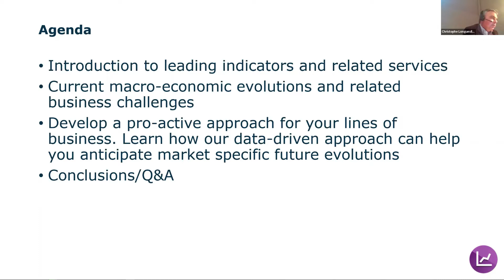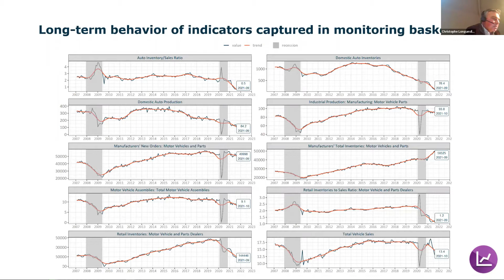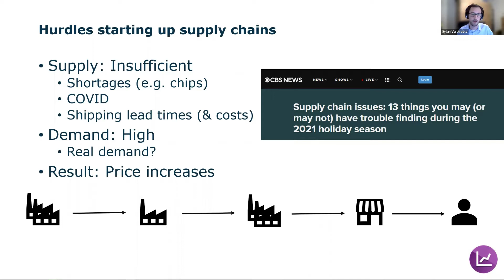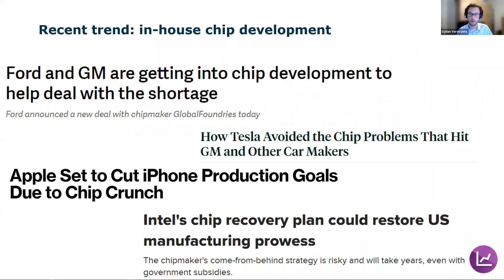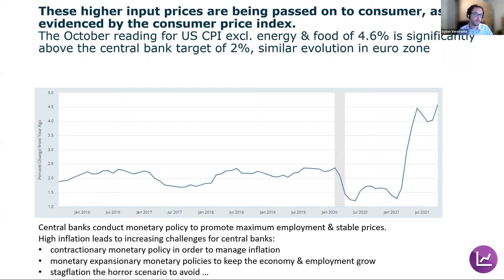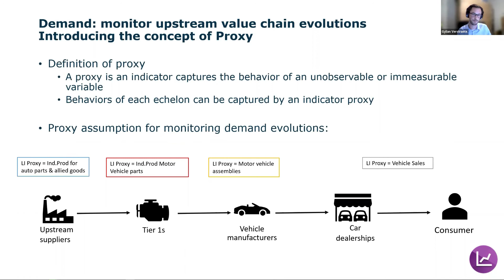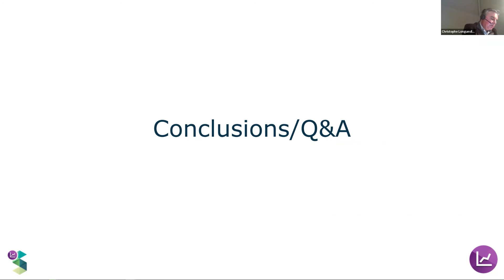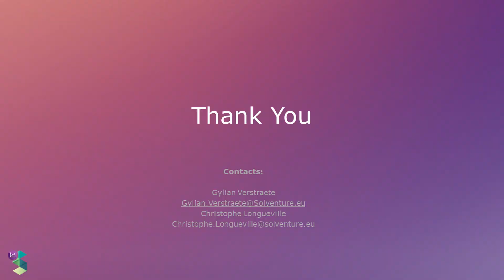Solventure Webinar - Top macro-economic trends and how they could influence your sales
In this Solventure webinar, we will detail which recent economic trends could be influential, how they are impacting your demand, supply, and competitiveness. Additionally, we will give you insights into what you can do to anticipate its future effects.